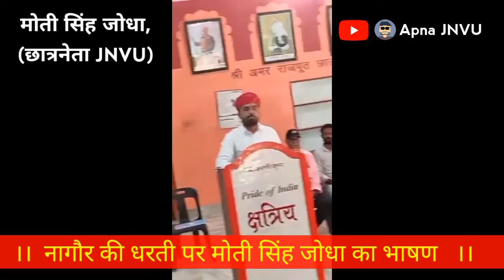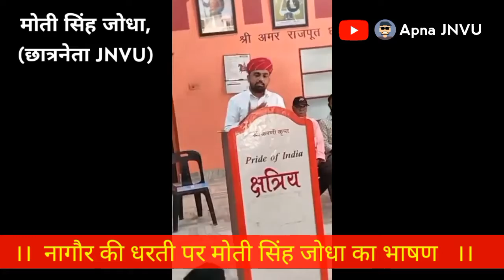जोशीले शब्दो से अपनी बात कही नागौर में।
मोती सिंह जोधा का नागौर दौरा।